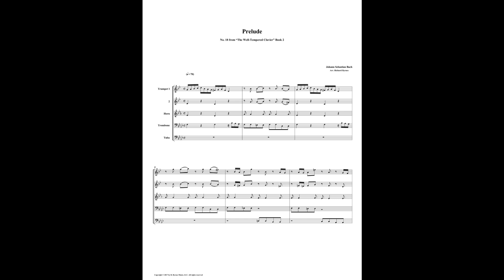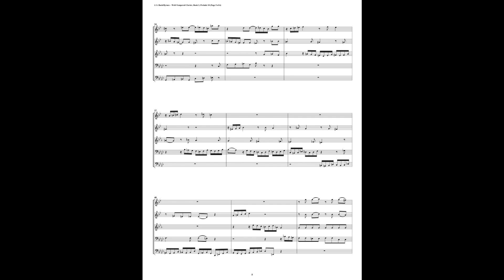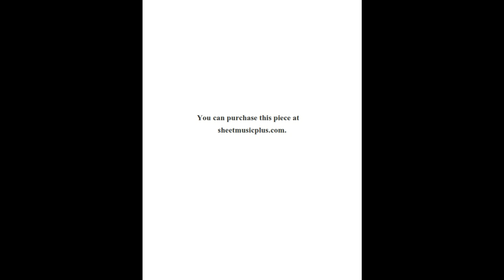J.S. Bach - Well-Tempered Clavier: Part 2 - Prelude 18 (Brass Quintet)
This is an arrangement by Richard Byrnes for 2 Trumpets, Horn, Trombone, and Tuba.